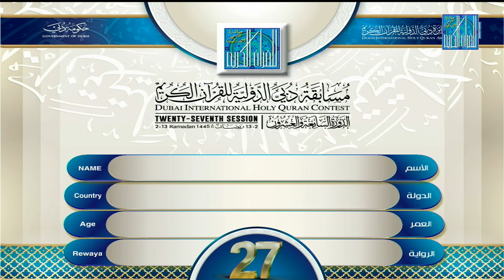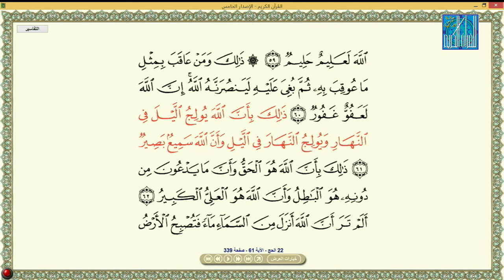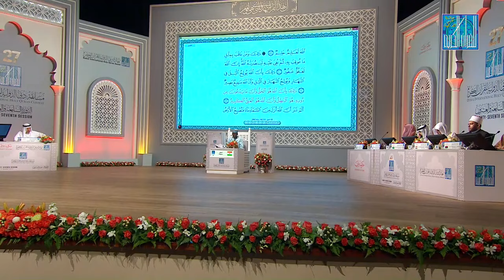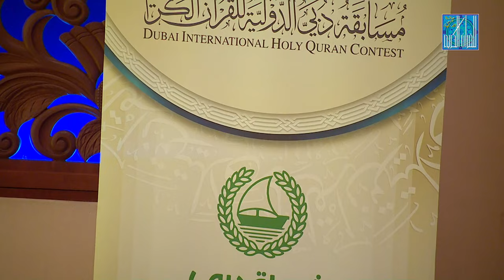OUBAYDOULLAH BOUBACAR ANGO NIGER عبيدالله بوبكر أنجو